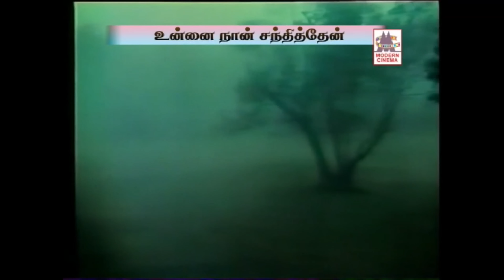இசையால் குடும்பத்தில் ஒருவராக கலந்து விட்ட இசைஞானியின் இசையில் குடும்பமாக ரசித்த பாடல்கள் Ilaiyaraja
மெட்டி ஒலி காற்றோடு ...
அழகிய கண்ணே ...
பிள்ளை நிலா...போன்றுள்ள இனிய பாடல்கள் அனைத்தும் கேளுங்கள்